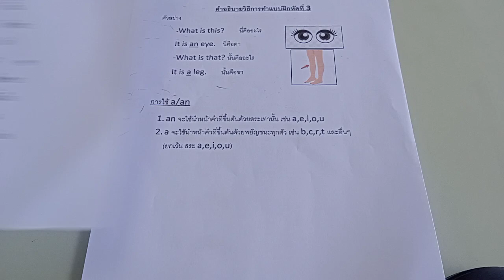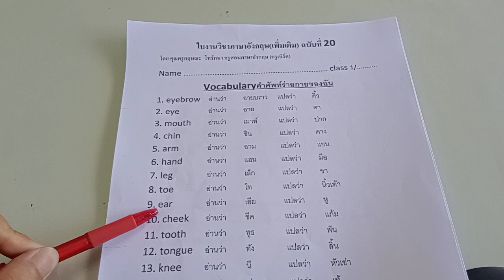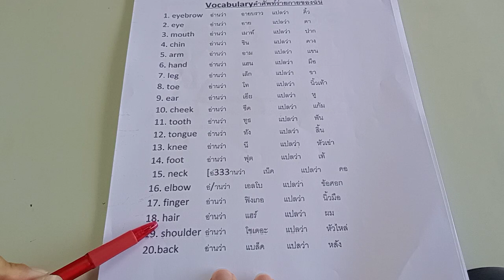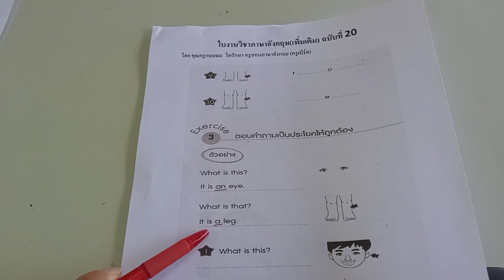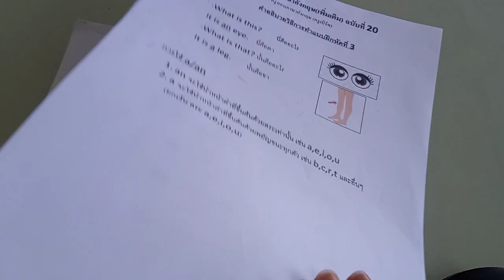ใบงานเรื่อง my body นักเรียนชั้น ป.1,2